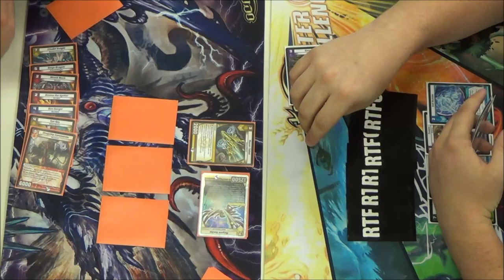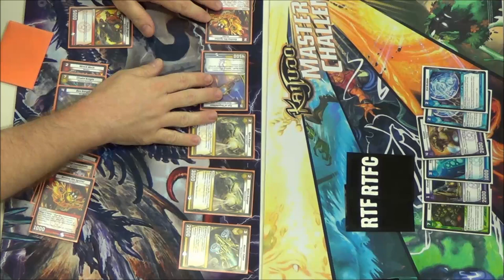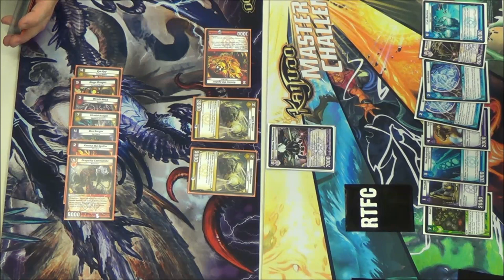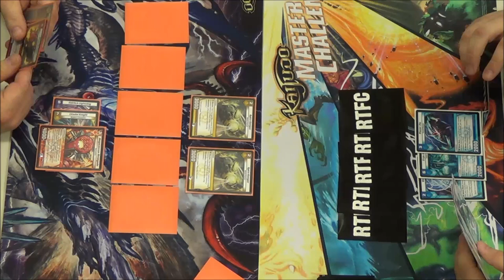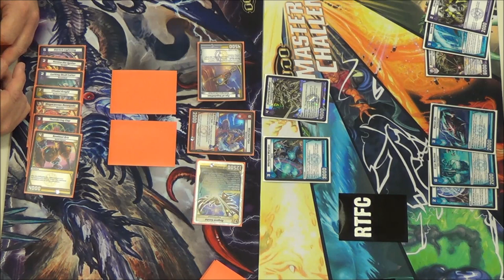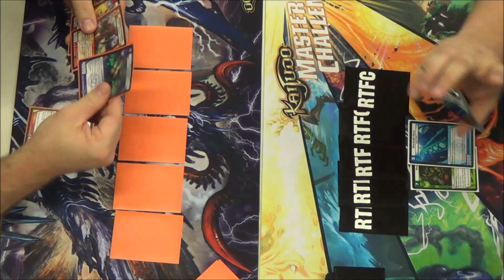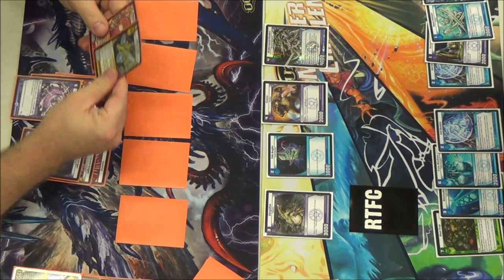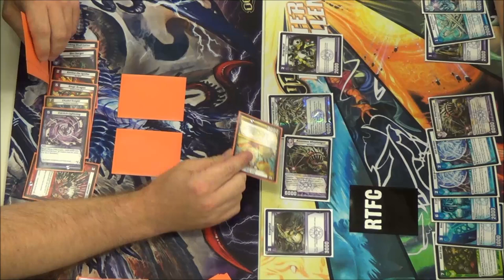Kaijudo - QUEST FOR THE GAUNTLET Set Premiere #1 - Round 2 Carl Reddish vs. Robert Hebert 05/31/2014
Round 2 - Carl Reddish vs. Robert Hebert
Kaijudo - QUEST FOR THE GAUNTLET Set Premiere #1 Sealed Event using 6 packs of 13GAU to build a 30 or more card deck. Filmed at Comic Asylum 05/31/2014. Enjoy!